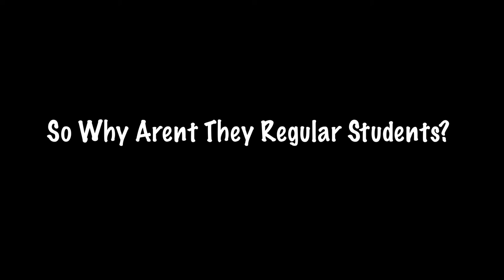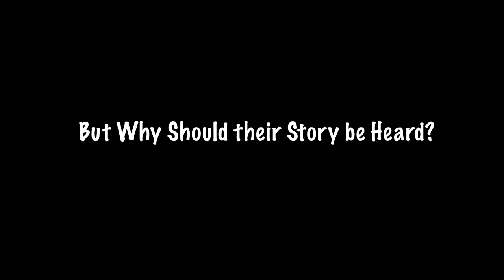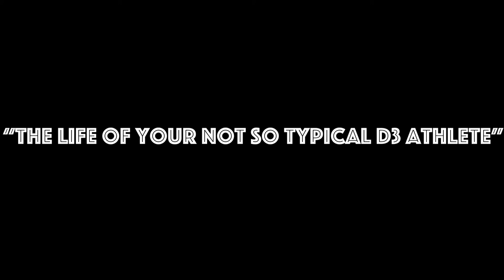"The Life of Your Not So Typical D3 Athlete" Trailer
This is the trailer for a documentary film that follows the lives of three Division 3 Athletes at Ithaca College. Watch to see what they have to face.